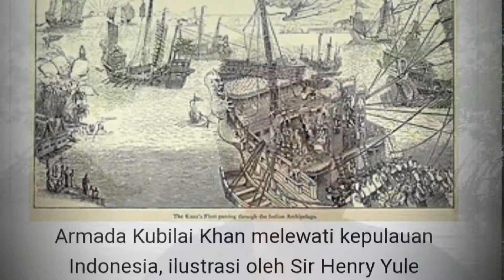Membedah Wajah Pendiri Majapahit & Peran Orang Madura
Salam hormat..

Sebelum berdiri Kerajaan Majapahit yang berpusat di Jawa Timur, sudah ada Kerajaan Singhasari. Kebesaran Singhasari mendapat perhatian Kubilai Khan, kaisar Dinasti Yuan di Tiongkok. Ia lalu mengirim utusan bernama Meng Chi ke Singhasari untuk menuntut upeti. Raja Singhasari saat itu, Kertanagara, menolak membayarnya, bahkan merusak wajah dan memotong telinga utusan tersebut. Kubilai Khan marah kemudian mengirim ekspedisi besar-besaran ke Jawa pada 1293 M.

Di sisi lain, saat itu, Adipati Kediri, Jayakatwang, sudah menggulingkan dan membunuh Kertanegara. Atas strategi (saran) Adipati Sumenep (Madura), Aria Wiraraja, Jayakatwang memberikan pengampunan kepada Raden Wijaya, menantu Kertanegara, yang sebelumnya berlindung di Sumenep. Berikutnya, R Wijaya menyerahkan diri dan mengabdi kepada Jayakatwang. Kemudian ia diberi hadiah hutan Tarik. Ia lalu membuka hutan itu dan membangun desa baru yang dinamai Majapahit.

Ketika pasukan Mongol tiba, R Wijaya bersekutu dengan pasukan Mongol untuk melawan Jayakatwang. Setelah berhasil menjatuhkan Jayakatwang, R Wijaya berbalik menyerang pasukan Mongol hingga kalang kabut. Berikutnya, berdirilah Kerajaan Majapahit.

Adapun waktu yang digunakan sebagai tanggal kelahiran Kerajaan Majapahit adalah hari penobatan R Wijaya sebagai raja. Yakni: 15 Kartika 1215 Saka (10 November 1293 M). Setelah dinobatkan berganti nama kebesaran: Kertarajasa Jayawardhana.

Semoga bermanfaat

Salam Nusantara
( Admin ARAH_9 )